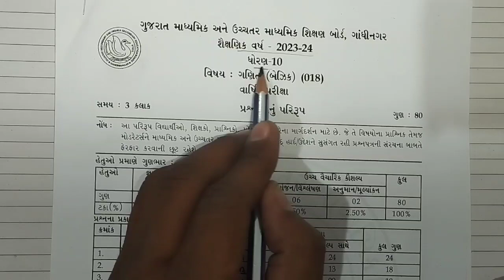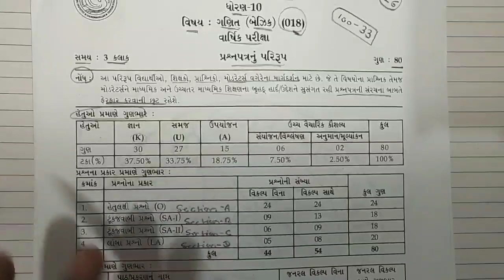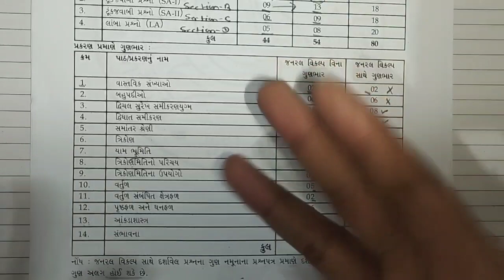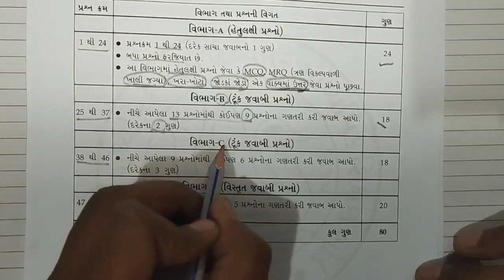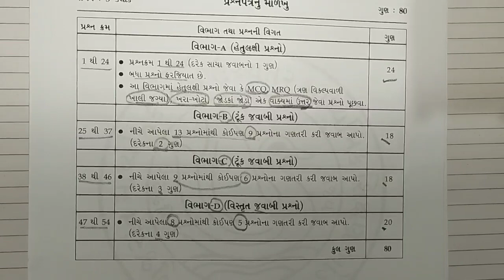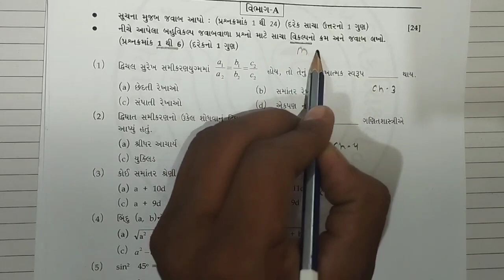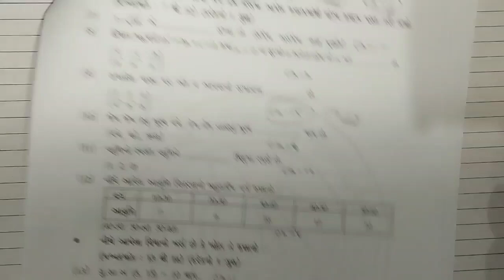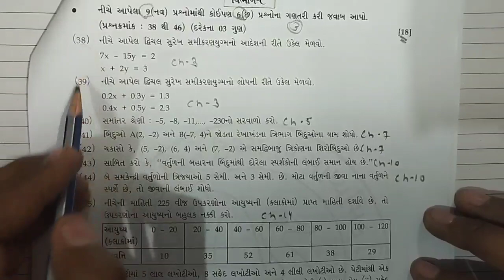STD10|BASICMATHS |पास होने का ट्रिक |new blueprint ||REPEATER|BOARD EXAM2023-24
STD 10 | BASIC MATHS |पास होने का ट्रिक | new blueprint || REPEATER | RIPITAR | BOARD EXAM 2023-24

class 10 blueprint
std 10 new blueprint pdf
mp board exam 2024 new blueprint
बोर्ड परीक्षा 2024 पास होने का नियम
class 10 cbse blue print
cbse blueprint 2023,blueprint
class 10
maths blueprintscience blueprint
std 10 imp questions gujarati medium 2023
social science blueprint
latest blueprint download
cbse class 10 exam pattern 2024
cbse class 10 board exam pattern 2024
board exam 2024
class 10
2024 board exam class 10
2024 board exam class 10 hoga ya nahi
cbse class 10 paper pattern 2024
cbse class 10 board 2024 exam pattern
std 10 new blueprint
std 10 new blueprint gujarat
std 10 new blueprint pdf 2024
std 10 science blueprint 2024
std 10 blueprint 2024 gseb
std 10
new blueprint
std 10 board exam
std 10 gujarati medium,std 12 new blueprint
std 10 basic maths blueprint
std 10 result date 2023 gujarat board
new blueprint of gseb 2022 for std 10
new blueprint of gseb 2021 for std 10
std 10 blueprint 2024
blueprint std 10 maths english medium
std 10 new blueprint board exam 2024

class 10
class 10 blueprint
maths class 10 blueprint
class 10 blueprint 2023
blueprint,cbse class 10
class 10 science
class 10 maths,class 10 cbse blue print
blueprint class 10
blueprint class 10 math
class 10 maths blueprint
class 10 blueprint new
class 10 syllabus
class 10 blueprint 2024
blueprint 2023 class 10
class 10 blueprint 2022
english blueprint class 10
class 10 english blueprint
blueprint class 10 maths 2023
maths blueprint 2024 class 10